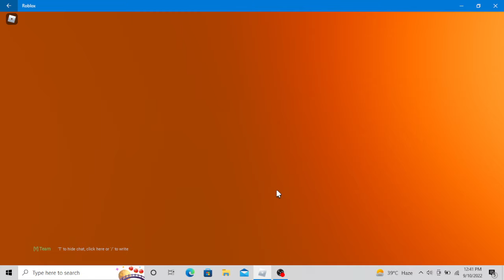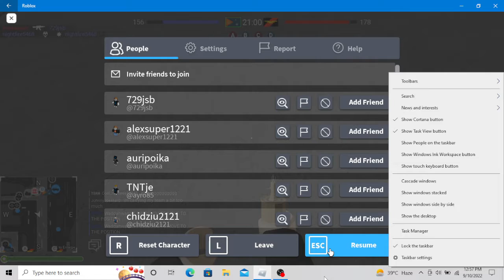LOVE THIS GAME POLY BATTLE!!!!!!! (AHMED Dowood GAMING)(ROBLOX)